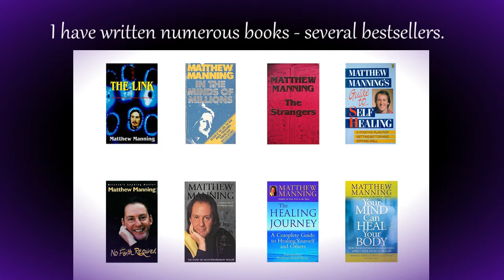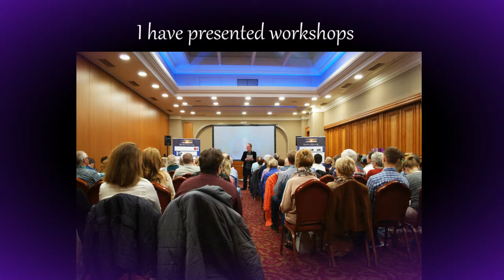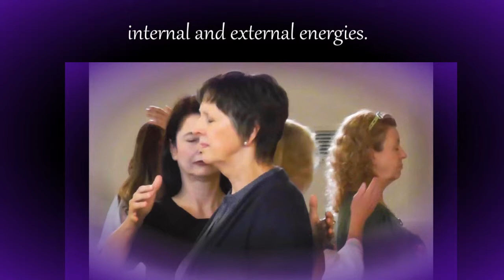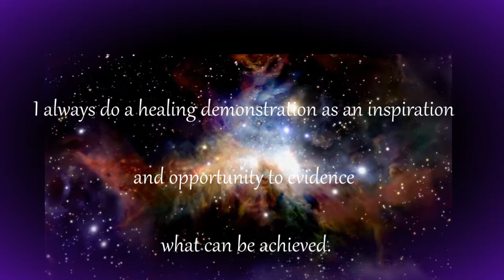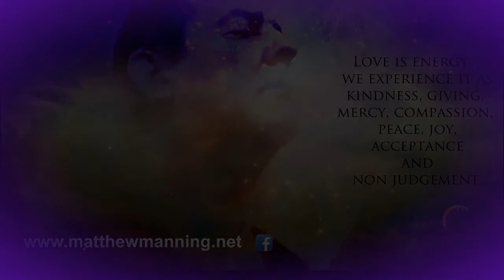The Healing Intent Workshop - Matthew Manning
I believe that to different degrees we all have an innate ability to heal - and it's far more straightforward than many healing organisations lead you to believe!

My workshops are down to earth, straightforward and heart-based. I lead participants through numerous exercises and allow plenty of time for questions and discussion. I also use superb videos on a huge screen, and beautiful music to ensure that the day is a truly memorable event.

The music track is from our new album 'Heart of Time' due for release April 2019

This video is an insight into my workshops and you can find all my dates (which are constantly being updated) on my

I'd love you to join me at a workshop in your area.